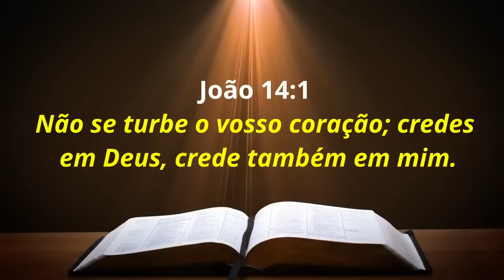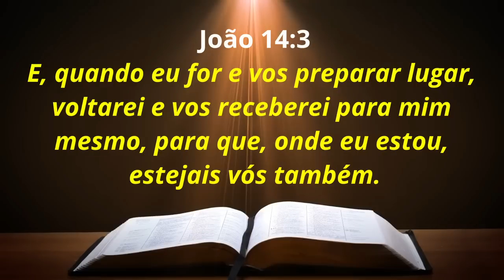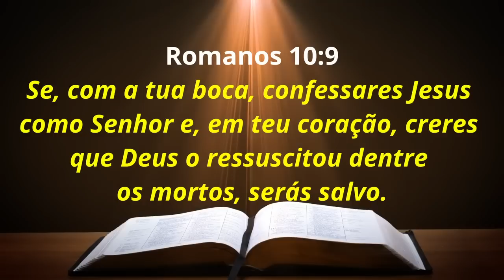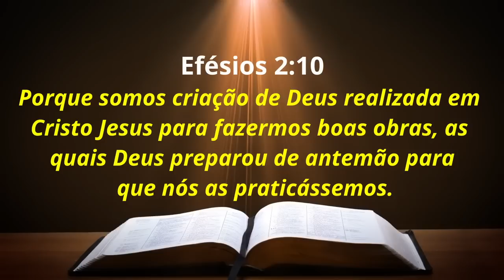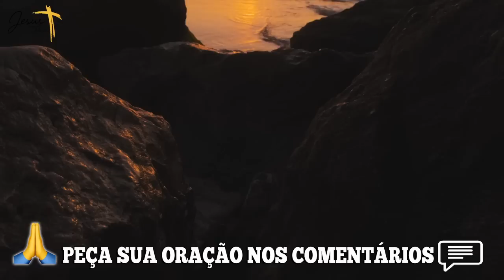ORAÇÃO DA NOITE DE HOJE 02/FEV | Morre Glória Maria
Oração da Noite de Hoje - 01/02
"E, tudo o que pedirdes em oração, crendo, o recebereis." (Mt. 21:22)